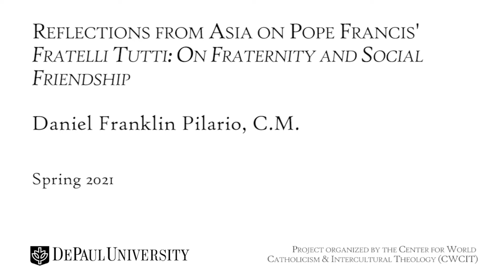Daniel Franklin Pilario, C.M. - Fratelli Tutti, Chap. 7, "Paths of Renewed Encounter"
This commentary is part of a larger project--Reflections from Asia: Pope Francis' "Fratelli Tutti: On Fraternity and Social Friendship"--in written form to be published by DePaul University's Center for World Catholicism & Intercultural Theology (CWCIT) as a volume in their Studies in World Catholicism series with Wipf and Stock Publishers.